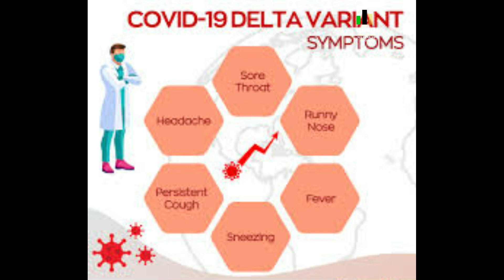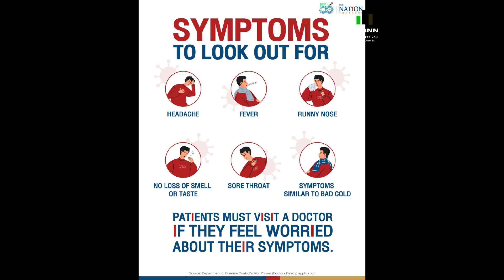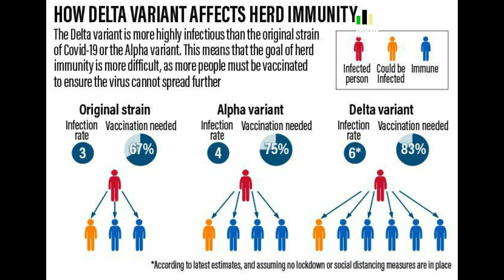Multiple Cases Of The Delta Variant Has Been Confirmed In Jamaica/JBNN